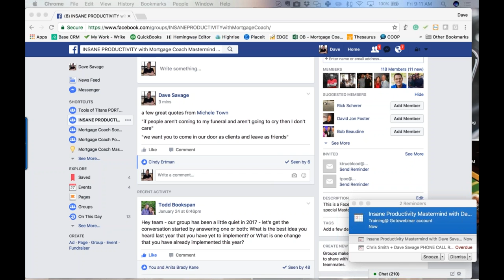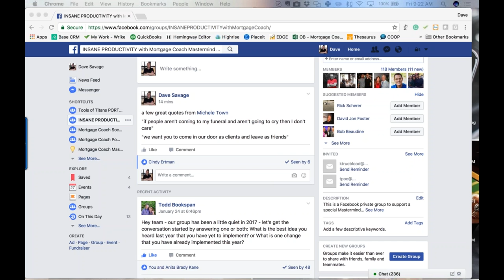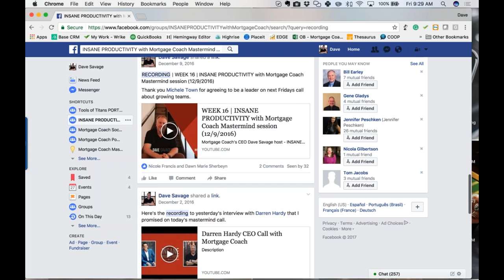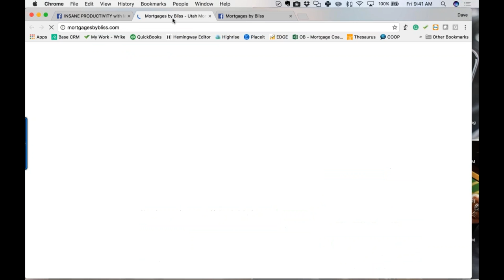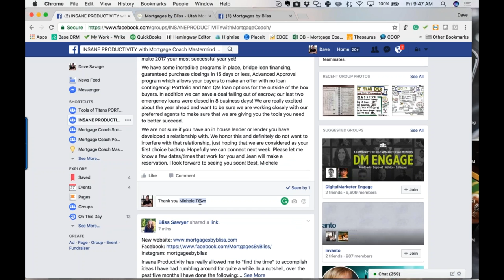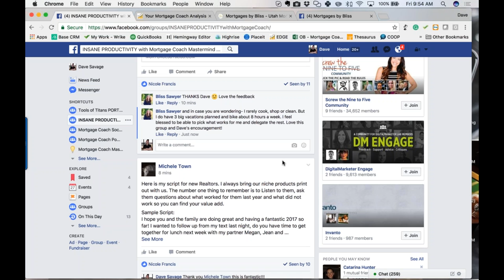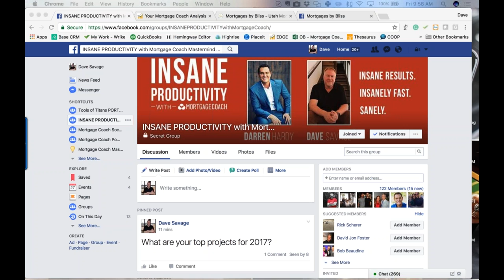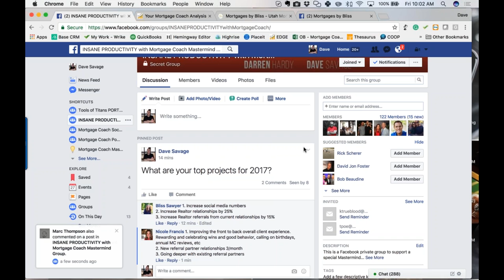WEEK 19 | INSANE PRODUCTIVITY with Mortgage Coach Mastermind session (1/27/2017)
Mortgage Coach's CEO Dave Savage host - INSANE PRODUCTIVITY Mastermind with Dave Savage.